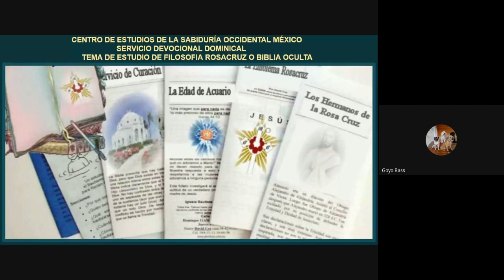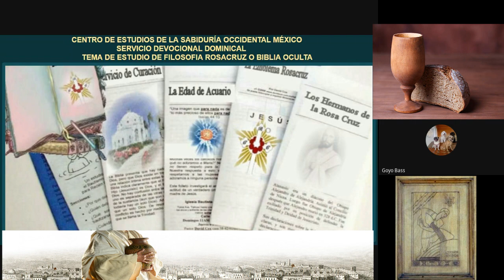LA EDAD ACUARIA Y LA NUEVA ALIANZA TEMA DE ESTUDIO FRATERNIDAD ROSACRUZ DE MEXICO SERVICIO DOMINICAL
LA EDAD ACUARIA Y LA NUEVA ALIANZA

CARTA Numero  89 Abril de 1918
Después de haber escrito la lección del estudiante y pensando sobre las diferentes fases de la Pascua y de los acontecimientos que se suceden alrededor de tal época, según la Biblia dice, se me ocurrió a mí cuán cerrado está el libro santo de la Biblia para aquellos que desconocen las enseñanzas de la Sabiduría Occidental, así como las que se desprenden del conocimiento de la astrología esotérica; así, pues; por esta razón decidí emplear esta carta para dilucidar uno de los puntos que vinieron a mi imaginación.
Seguramente recordaremos que de acuerdo con Lucas (capítulo 22) , Cristo envió a Pedro y a Juan con instrucciones para buscar a un hombre que
llevase un cántaro de agua y que entrasen en la casa donde aquél lo hiciera, porque en tal sitio se había de celebrar, la Pascua.
Después se nos dice que en aquel lugar Cristo dió a sus discípulos el pan y el vino que constituían la Nueva Alianza, declarando que Él no volvería a beber del jugo de la vid.
Esto es completamente mal comprendido por los hombres.
Para la gran mayoría de la humanidad el hombre con el cántaro de agua no tiene ningún significado, ni tampoco el hecho de que la Pascua se había de celebrar en la casa de aquel hombre y no en ningún otro lugar.
Asimismo las gentes creen que Cristo dió a sus discípulos vino para beber, mientras que la Biblia dice precisamente todo lo contrario.
Hay un gran significado en este relato cuando lo leemos como está escrito y lo examinamos a la luz de una enseñanza esotérica.
Domingo de Servicio Devocional Dominical
02/04/23

Exponente
Jose Gregorio Rivera Hernández